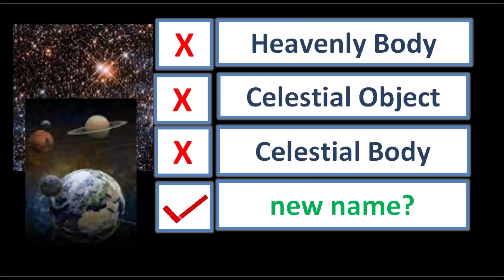Another name for heavenly body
another name for heavenly bodies